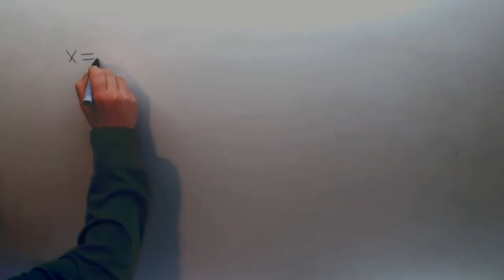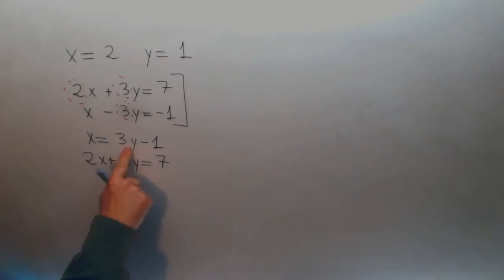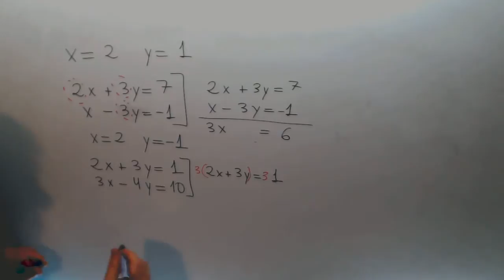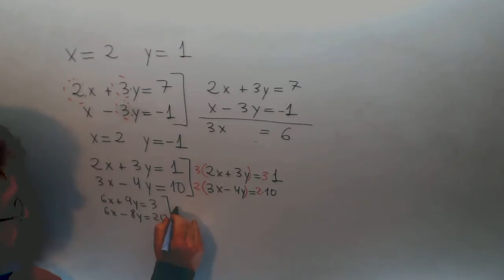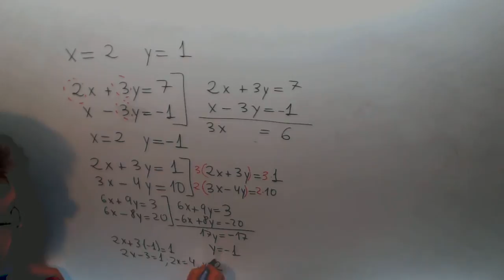Sustitucion Sistemas de ecuaciones Matematicas Acceso CFGS Academia Usero Estepona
Sustitucion Sistemas de ecuaciones Matematicas Acceso CFGS Suscríbete a nuestro canal en Youtube para ayudarnos a seguir creciendo Academia Usero en Estepona, el centro de formación con más vídeos en Internet del Mundo presenta